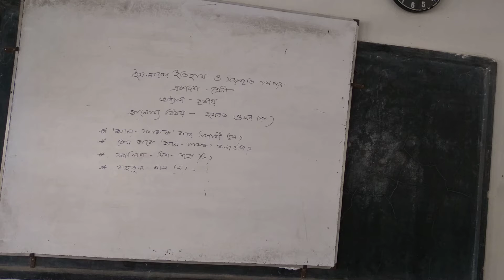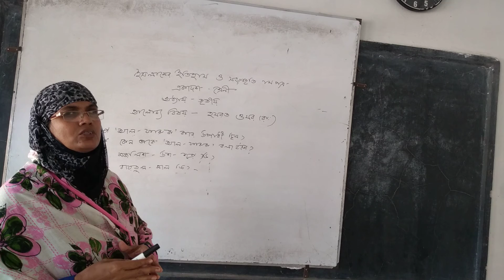ইসলামের ইতিহাস১ম পত্র ৩য় অধ‍্যায়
খুলাফায়ে রাশেদীন